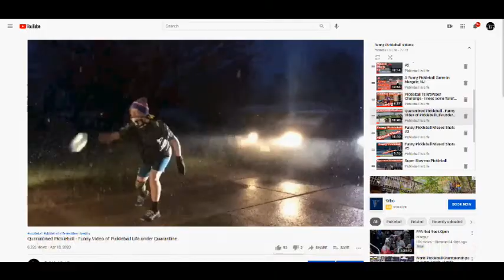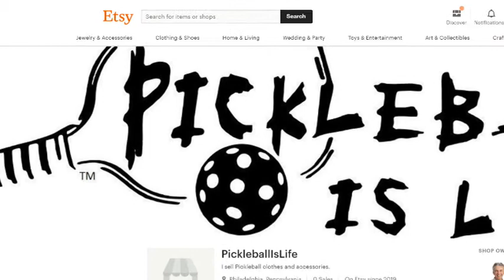Mixed Doubles Open Final Spring Shootout at Grange Park in Allentown, PA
Troy Clemmer & Kristen Mueller vs Brian Strehle & Sari Lee in the Open Mixed Doubles Final at the Spring Shootout at Grande Park in Allentown PA.

I wanted to thank my new sponsor Franklin Sports for supporting my Pickleball channel. Check out their X40 & X26 balls, paddles and accessories.